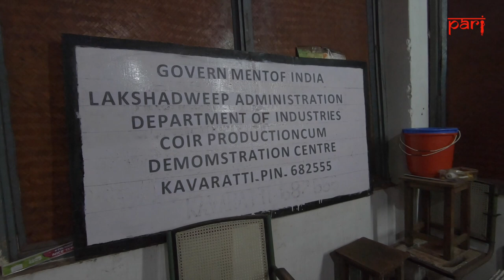Coconuts to coir in Lakshadweep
Spinning coir fibre to make ropes is an important livelihood in this Arabian Sea archipelago. Watch women workers as they show you the various techniques involved